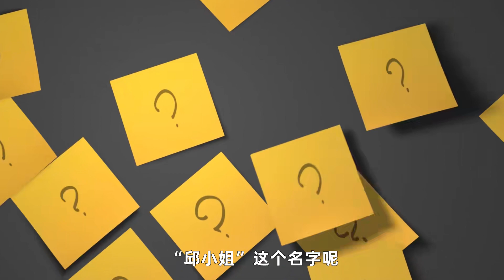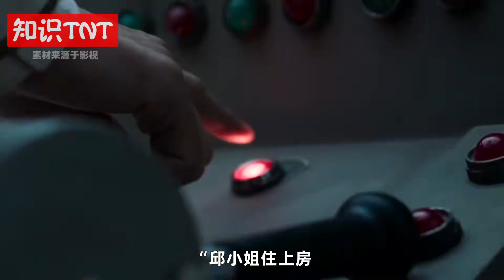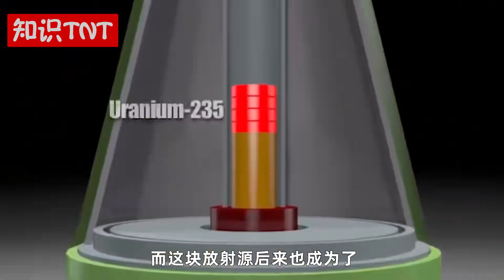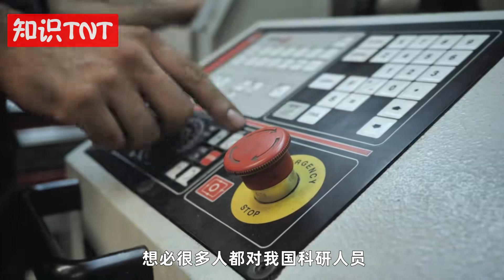“邱小姐出嫁”那一天，无数中国人挺起了脊梁！邱小姐究竟是谁？